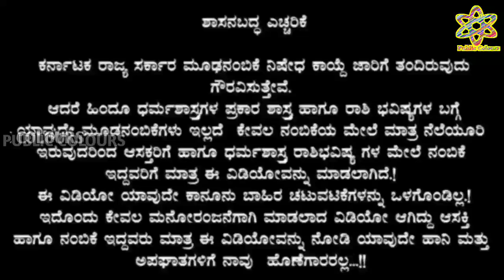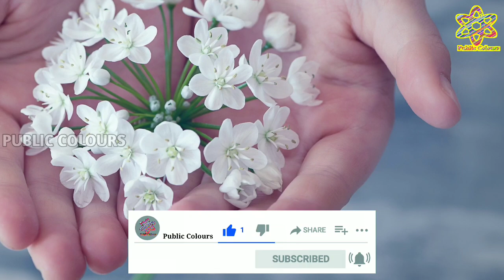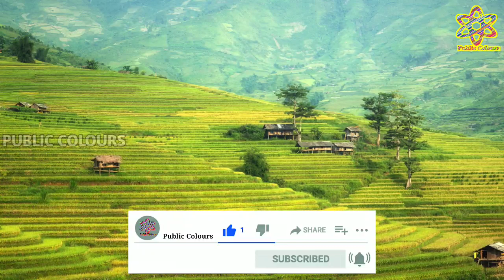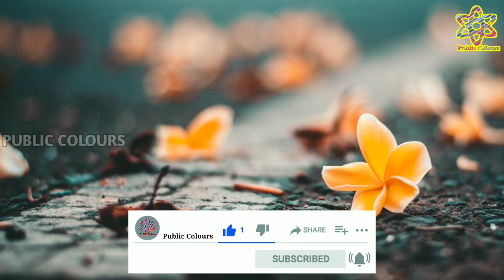ಮಂಗಳವಾರದ ದಿನ ಭವಿಷ್ಯ 1 November 2022 | Daily Horoscope | Rashi Bhavishya|Today Astrology in Kannada